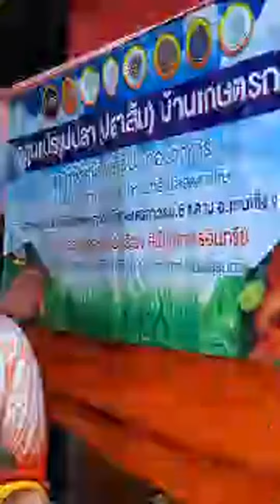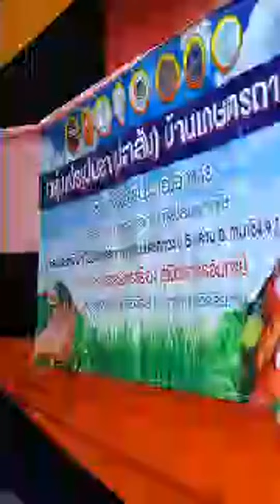ไฮไลต์ 11:05 - 16:04 จาก ตะวัน รัศมี lifestyle ถ่ายทอดสด งานใส่ไทยเฟสติวัลืช่วงที่ 2 29 พ.ย.2567.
ทำContentต่างๆเกี่ยวกับชีวิตการเดินทาง พร้อมกับเสียงเพลงที่จะขับกล่อมให้ทุกๆท่านได้รับชมรับฟัง 😆😆